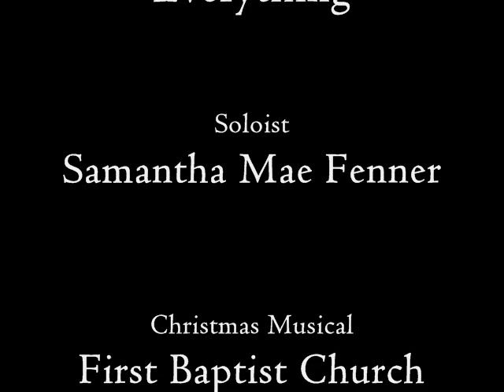A Baby Changes Everything Video.wmv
A Baby Changes Everyting - Title song from First Baptist Church's Christmas 2009 Musical, featuring soloist Samantha Fenner, Minot North Dakota.